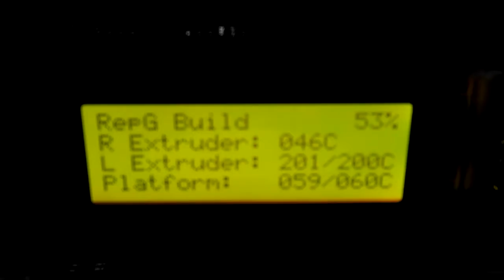Duplicator 4 3D Printer: Adjustable wrench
PLA printing on Duplicator 4, Dual extruder 3D printer